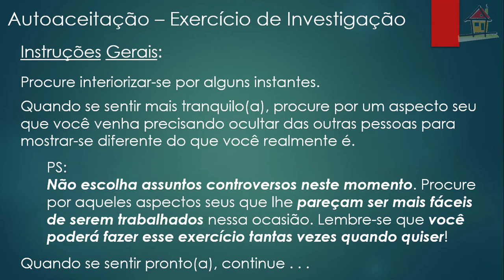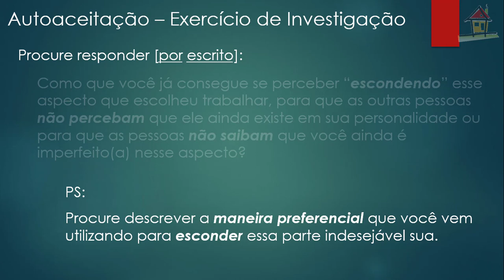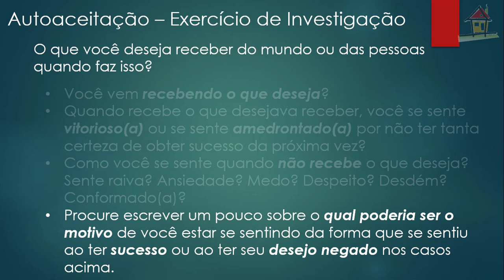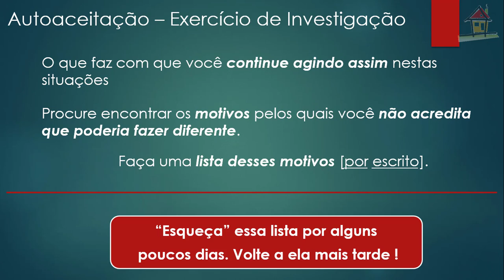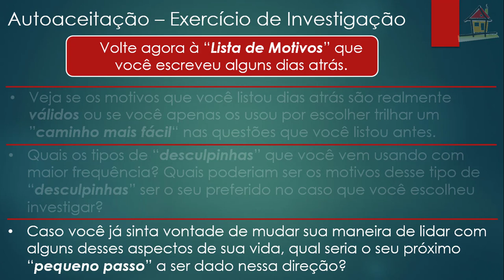Exercício [Nelson Simas] Top4 Cap8 LNTM [PW 83] - Pg 87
1- Título: Exercício [Nelson Simas] Top4 Cap8 LNTM [PW 83] Pg 87
2-Assunto: Exercício proposto por Nelson Simas Costa, Terapeuta do Vidas Bem-Casadas, sobre o Tópico 4, "Autoaceitação", página 87 do Capítulo 8, "Autoimagem Idealizada", do livro - "Não Temas o Mal", como auxílio à compreensão dos diversos aspectos que abrangem um Caminho Espiritual de Autodesenvolvimento que facilita a criação de Relacionamentos Felizes e Estáveis.
Vidas Bem-Casadas  -  Relacionamentos Felizes e Estáveis